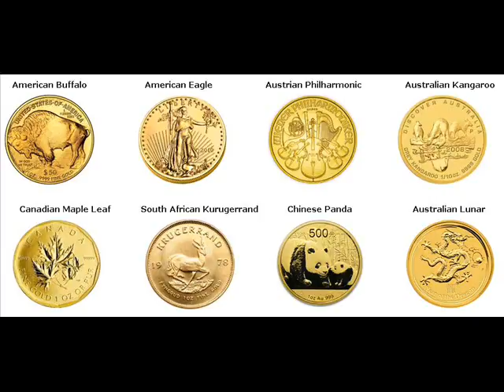Rare Gold Coins For Sale Aparecida de Goiânia Brazil